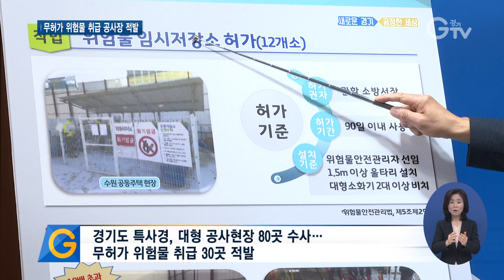대형공사장 10곳 중 4곳, 무허가 위험물 취급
[앵커멘트]
작은 불씨가 대형 화재로 이어질 수 있는 공사장은 특히나 화재 예방에 각별한 신경을 써야 하는데요,
여전히 화재 위험물질을 불법으로 무분별하게 사용한 대형 공사 현장들이 적발됐습니다. 현장 함께 보시죠.

[리포트]
한 공동주택 공사장입니다.
허가 받은 수량보다 무려 19배가 넘는 양의 제2류 위험물 고체연료가 산더미처럼 쌓여있습니다.

다른 복합건축물 공사장에 가보니, 등유가 담긴 통들이 한가득 놓여있습니다.

[녹취/싱크]
특사경: 여기 위험물 저장소 허가 받으셨어요?
관계자: 허가는 안 받았습니다.
특사경: 허가는 안 받으셨고, 공사장에서는 임시 저장소 허가를 받으셔야 하는데 허가를 안 받으신 거죠.
관계자: 네.

이곳에서는 지정 수량의 3.5배나 되는 위험물을 저장 허가도 받지 않고, 그대로 사용하고 있습니다.

또 다른 공사장에서는 내용물이 전혀 없어, 불이 나도 무용지물인 소화기가 곳곳에서 적발됐습니다.

[녹취/싱크]
특사경: 지금 압력이 아무것도 없는 거예요. 이 소화기는 사용하시면 안돼요. 지금 내용물도 없어요. 아무것도 없는 것을 여기 비치하신 거예요.

경기도 민생특별사법경찰단은 대형 공사 현장 80곳을 수사해, 무허가 위험물을 취급한 30곳을 적발하고 형사 입건했습니다.

[인터뷰] 인치권 / 경기도 민생특별사법경찰단장
"최근 3년간 도내 공사장 화재 총 58건 중 79%에 달하는 456건이 용접, 절단 등 부주의에 의해 발생하였음을 고려할 때 안전수칙을 준수하지 않은 사례는 매우 유감스러운 일입니다."
도 특사경은 화재 예방과 도민의 안전을 위해 수사를 강화할 계획입니다.

경기 GTV 김수현입니다.

[자막]
1. 특사경 / 관계자
2. 특사경 / 관계자
3. 경기도 특사경, 대형 공사현장 80곳 수사…무허가 위험물 취급 30곳 적발
4. 인치권 / 경기도 민생특별사법경찰단장